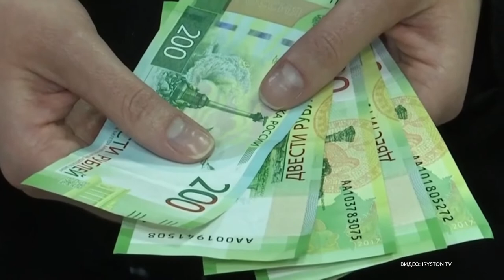Путин подписал закон об отмене «банковского роуминга»